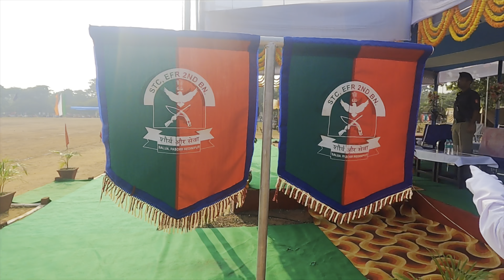Dikshant parade wbp 222 batch|E.F.R. Stc salua